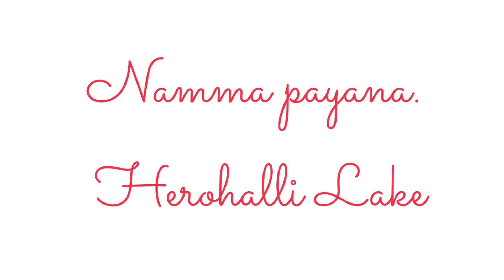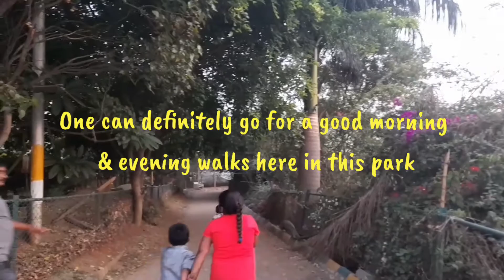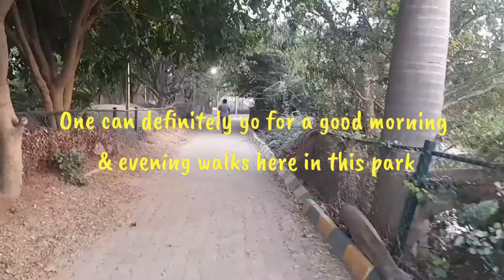Herohalli Lake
Herohalli Lake (water body area of about 25 acres) lies on approximately 35 acres and to the west of Bangalore between Andrahalli Main Road and Magadi Main Road. Herohalli is part of the Madavara lake series within Hebbal Valley. It is frequented by many local residents who use the provided walking path, kalyani, and other amenities.
Herohalli Lake is located in Sunkadakatte, Bangalore.